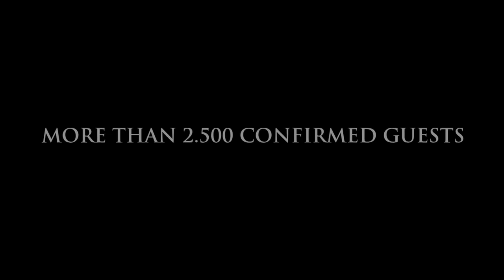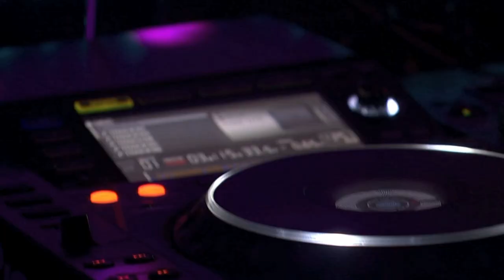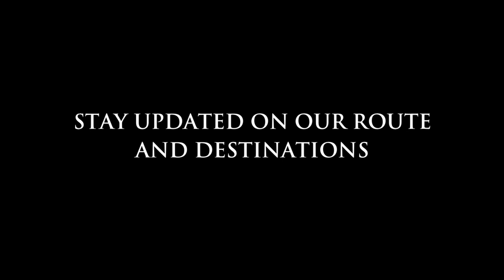Spektrum Scandinavia, Oslo - Official Opening Trailer II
WE ARE NOW IN OSLO!! Due to heavy ice in Limfjorden we had to postpone the official opening to March 4th. Everyone told us that we would never make it to Oslo, it was impossible, but we got a little help from the Admiral Danish Navy and we never give up!! StoneBridge - Albin Myers - Tim Edmonds - Andy North and Natalia Barbìn, just for the opening. Check our event for more information regarding line-ups and concepts the following weekends.

Over 2.500 confirmed guests already, and please notice, that we cant change the title and date of the event due to restrictions from Facebook.

We are looking forward to give you an experience for life and will promise you the biggest party ever! We are sorry that we had to disappoint you with the postponement, but we are now more than ready to welcome you on board Scandinavia' biggest sailing nightclub!

Welcome on board Scandinavia's sailing nightclub SPEKTRUM Scandinavia, visiting harbors around Norway, Sweden and Denmark.